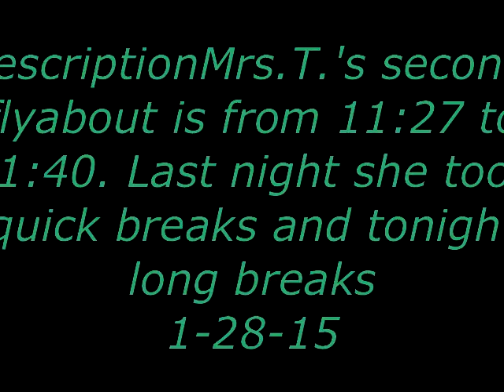Mrs T 's second flyabout lasts 13 minutes 1-28-15